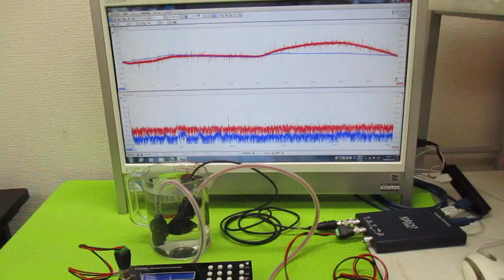超音波の発振制御 ultrasonic-labo